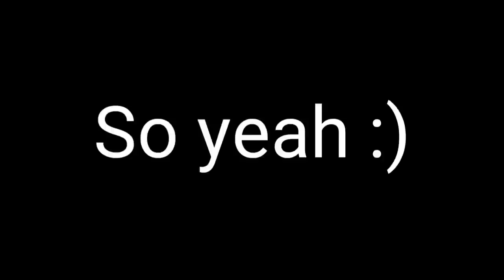Russian Roulette//Glmv//Gacha Life//Part 1🔫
Finaly i finished it :"v Hope you like it and if you guys have questions leave it in the comments UwU
⭐Apps used:
❤Gacha life
❤Cut cut pro
❤Kinemaster diamond
❤Eraser
❤ibispaint x

And the song doesn't belong to me!